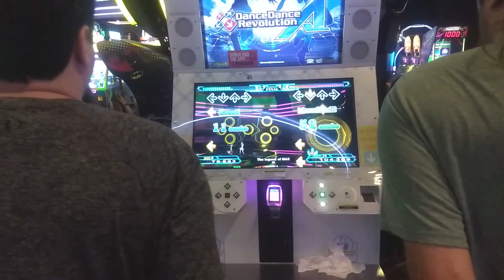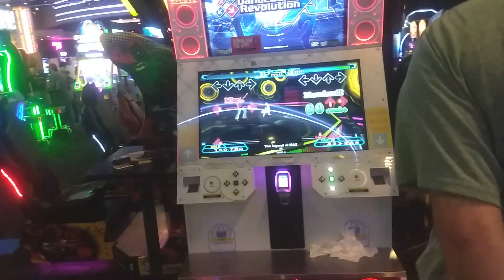DDR - The Legend of MAX - My first time playing DDR in 12 years!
That's right. This is my first time setting foot on a dancing game pad in over 12 years. My sight reading is still just fine. But after a 12 year hiatus, and 50 pounds heavier, my feet just refused to move as fast as I wanted. lol.

This was a fun experience. I couldn't breath, and was seeing white for about 20 minutes. But once I calmed down, I jumped back in for one more game, and got a "AAA+" Full Combo with 5 Greats on B4U Heavy. So I've still got some decent balance and feel. Now it's just a matter of getting back in shape, speeding up those feet, and getting off the bar!!!